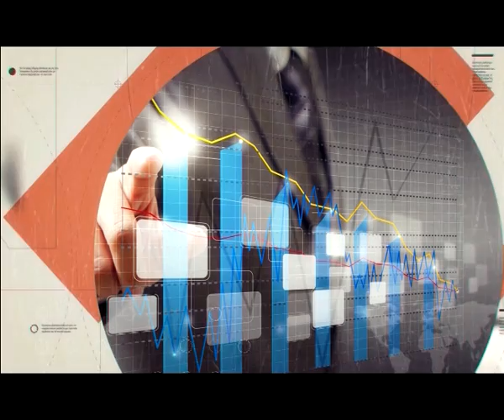Denizli Fırıncılar Odası Başkanı Bekir Karadaban Deha Tv'de 1. Bölüm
Denizli Fırıncılar Odası Başkanı Bekir Karadaban Deha Tv canlı yayınında gündemdeki gelişmeler ile ilgili bilgiler verdi. Başkan Karadaban simit zammı ayrıca ekmek zammı iddiaları ile ilgili açıklamalarda bulundu.